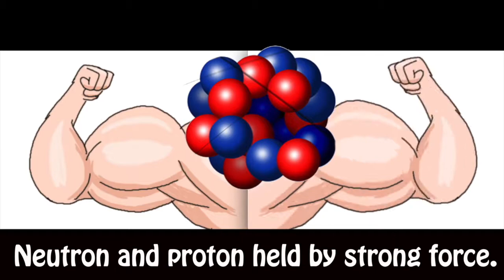Parts of the Atom for kids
Lyrics:
You are my atom, my smallest unit.
You make up everything on earth.
We might not know Dear, just what you look like.
But guys like Dalton found you're worth.

There are three parts Dear, of an atom.
The neutron has a neutral charge.
After the neutron comes the proton.
It's positive and just as large.

You are my nucleus my only centre
Proton and Neutron held by stone force.
You have electrons that are negative
circle around in a cloud in their course.